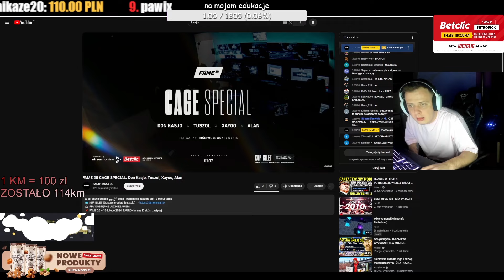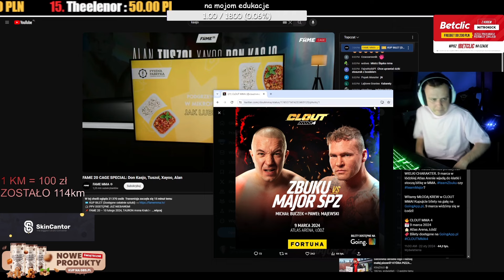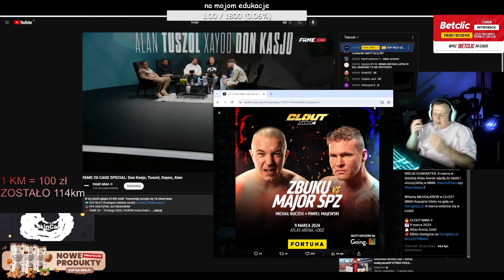NITRO O WALCE ZBUKU VS MAJOR SPZ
👍 DOCEŃ MOJĄ PRACĘ - ZOSTAW SUBA I DZWONECZEK!